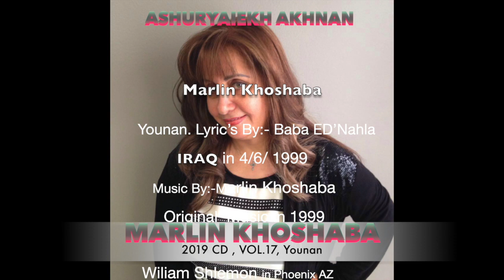marlinkhoshaba 2019, CD.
Leave a comment thank you for visiting my Channel
Ashuryaiekh Akhnan
Marlin Khoshaba 2019 CD, VOL. 17
 Younan, Lyric’s By: Baba ED’Nahla in 4/6/ 1999
 Music Original By:- Marlin Khoshaba in 4/6/ 1999